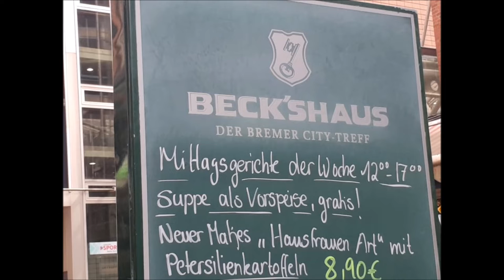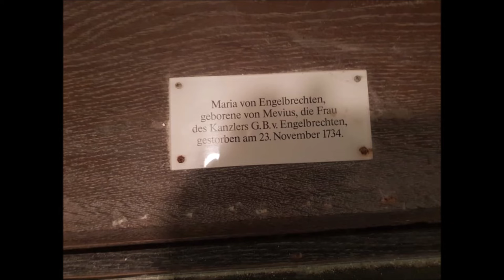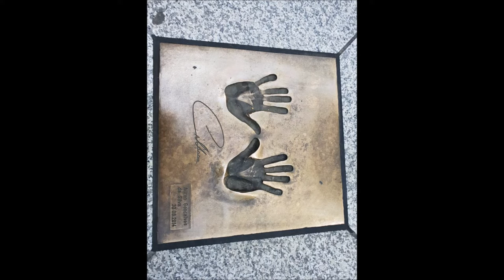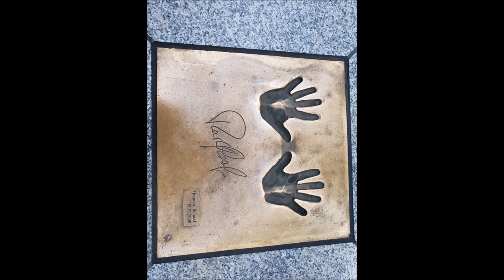Hordy's in Bremen Sommer 2019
Monica und Hagen im Sommer 2019
zu Besuch in der alten Heimat BREMEN.
Die Bilder sind einzeln  zu sehen in HQ :-) im 'neuen Bereich'
von UnserPORTAL.net bei Hagen /unter PICs :-)